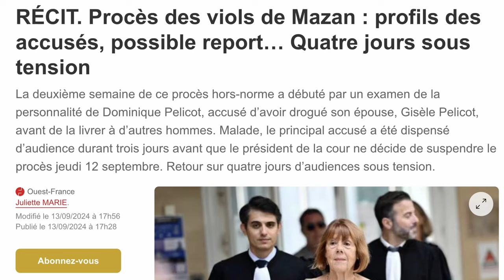MAZZAN : DES AVOCATES INFLUENCEUSES ! Nadia El Bouroumi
📘 / Pour acheter mon livre humoristique qui parodie les pire magazine

📜 / texte /